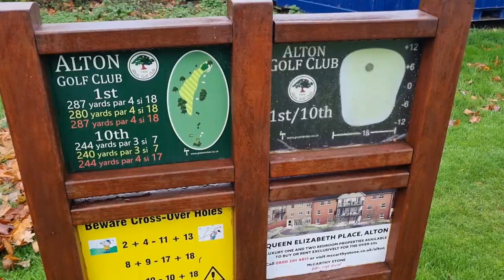Alton Golf Club - Front 9 course vlog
A windy and rainy round of golf at Alton Golf Club